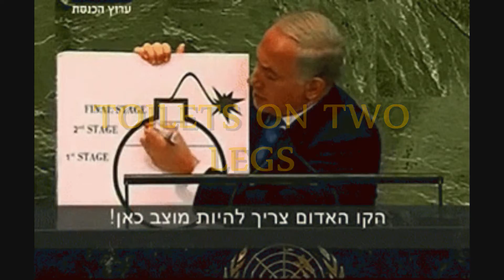HOW TO BECOME A POLITICIAN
WHAT QUALITIES DO POLITICIANS HAVE? .

KHAARTOUM_EAST - COMMERCIAL EASTERN MEDIA with ENGLISH LANGUAGE ETHNOMUSICOLOGICAL ARTICLES